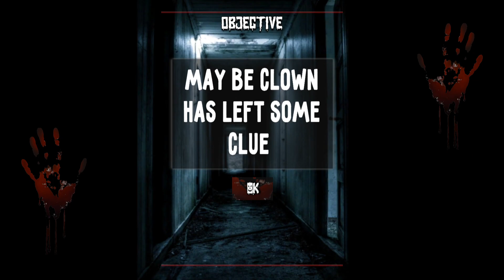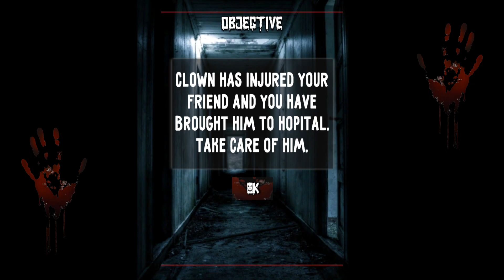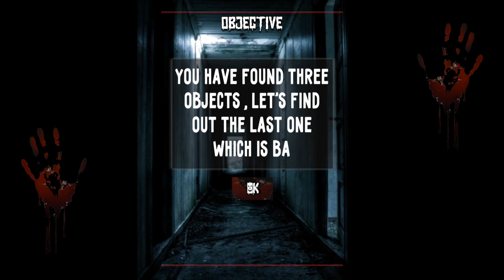Scary Horror Clown Walkthrough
Imagine: an abandoned house, imbued with an ominous atmosphere, a cold basement in which many secrets are hidden, and you have to explore every corner of this gloomy place. But be careful - every step, every rustle can attract the attention of Pennywise, and your life will be in danger.

The gameplay of "Scary Horror Clown" is filled not only with tension and horror, but also with an exciting plot that will not let you go until the very end. You will uncover secrets, face unexpected turns of events and make decisions that will affect the outcome of the game.

Your main task will be to save your friends from the insidious Pennywise. To do this, you will have to use all your survival skills, hide, solve puzzles and choose your equipment and weapons wisely. This is the only way you can resist this sinister enemy and reach the end of this terrible journey.

Are you ready to test your courage?